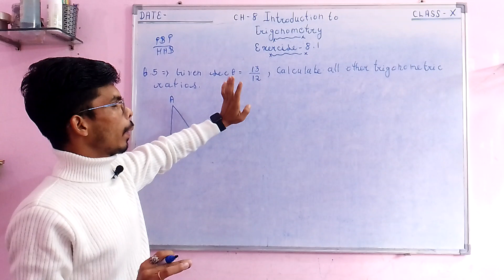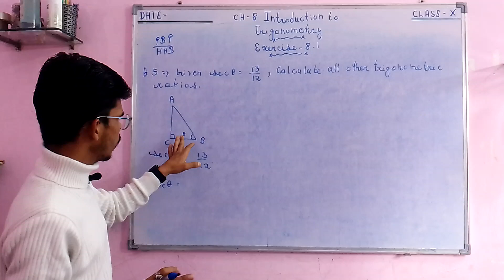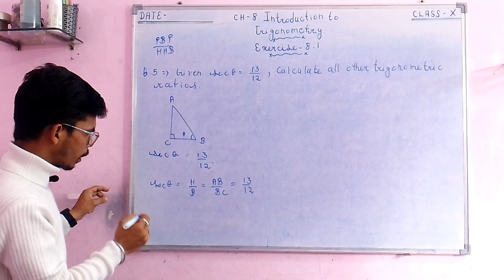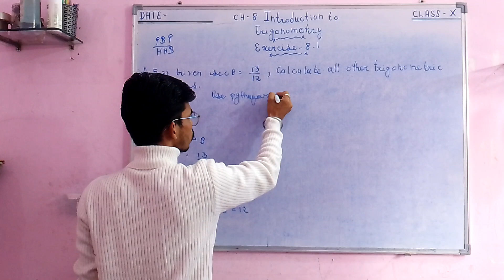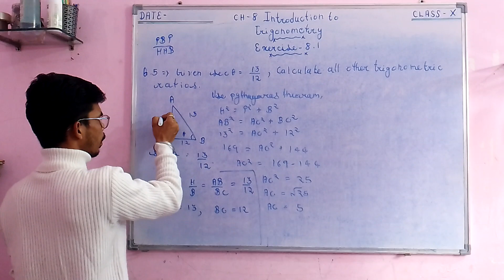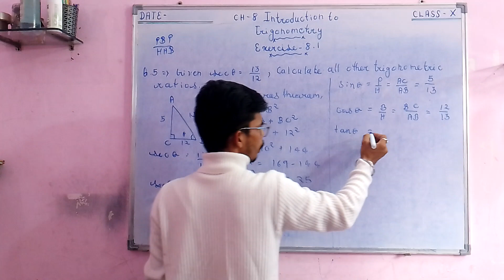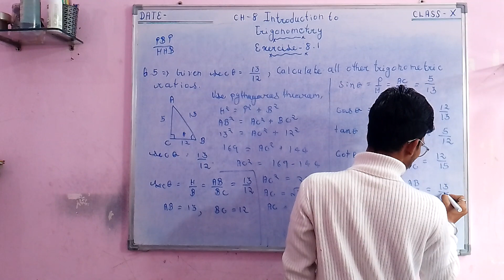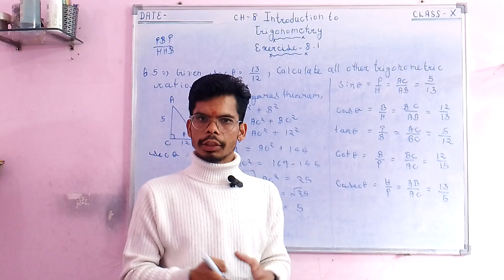Q - 5 Trigonometry Chapter 8 - Maths class, Exercises 8.1 , 10th - NCERT New syllabus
Introduction To trigonometry, exercises 8.1 Chapter 8  Introduction & All exercises
 Class 10th Mathematics , NCERT Solutions for class 10th maths Get Textbook By Study With Kothaliya #